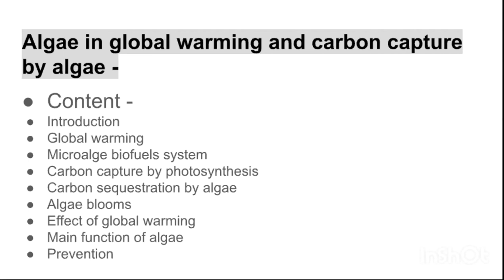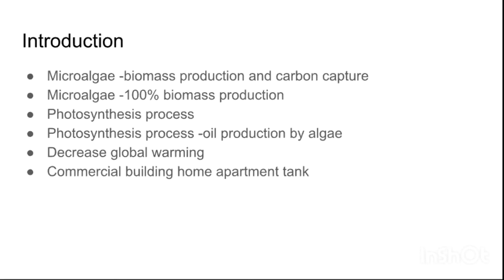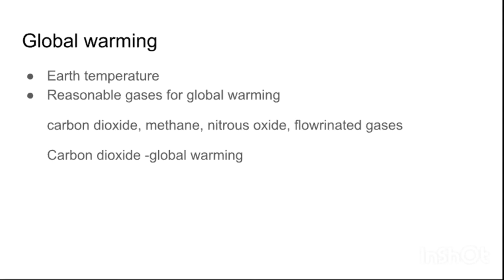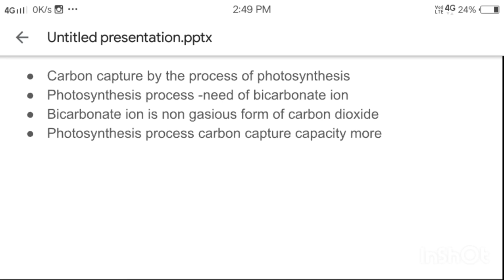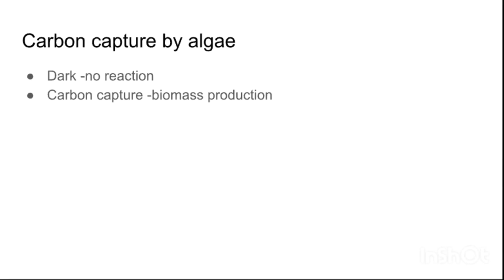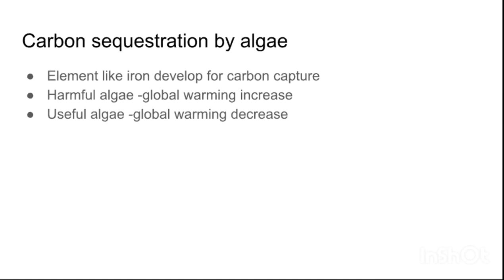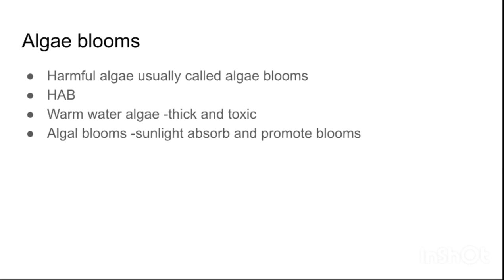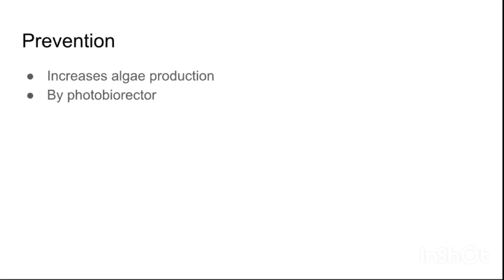algae in global warming and carbon capture by algae in Hindi